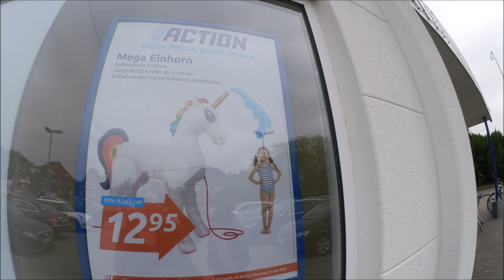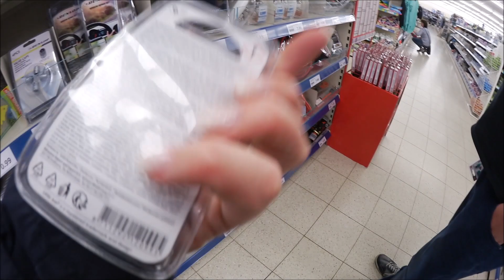Er WILL ein Mega Einhorn und ein Boot 🦄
Moin Moin !

Ohne DIE geht gar nichts mehr: